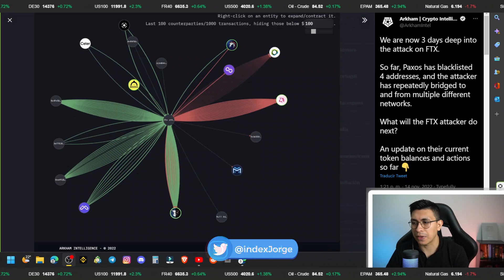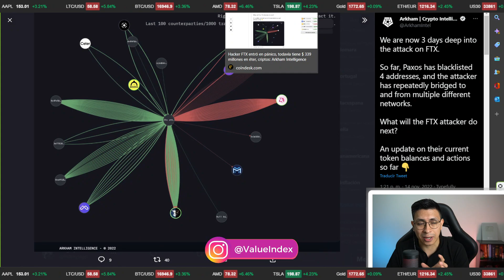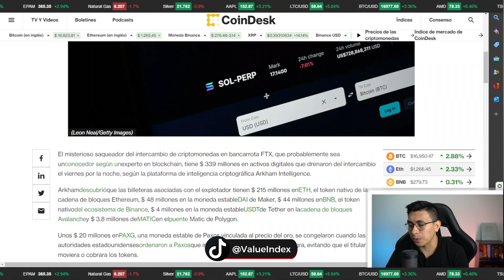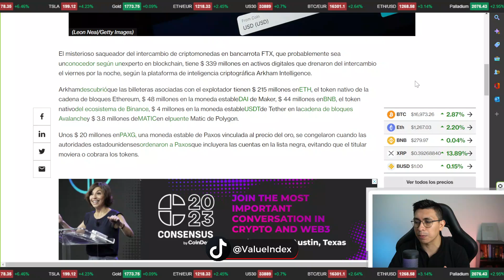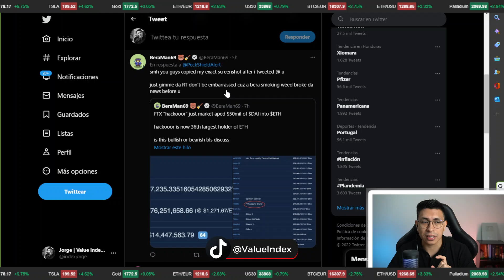⚠️ PASO EN FALSO DEL HACKER DE FTX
👉   LINK PARA CUENTA BINANCE :D